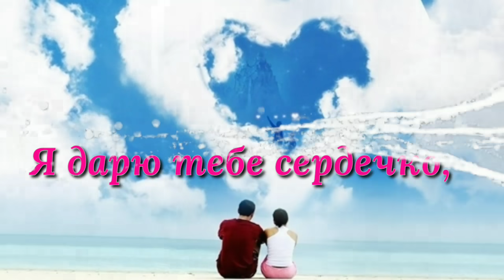С Днём Святого Валентина 💖Самое красивое поздравление любимым.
В День святого Валентина
Принято дарить любовь.
Я дарю тебе сердечко,
Ну а в нём моя любовь.

Пусть она тебя согреет
В этот зимний ясный день💖

Оптимизация: поздравляю с днем святого валентина!,
# с днем святого валентина,
14февраля - день святого валентина, поздравляю с днем всех влюбленных,
тебе от меня,
тебе валентинка,
зима 2020, праздники в феврале,
я тебя обожаю,
с днем святого валентина для мужчины, я люблю тебя,
музыкальные открытки и поздравления,
с днём святого валентина!,
день всех влюбленных,
14 февраля,
поздравление с днём влюблённых,
с днём влюблённых,
видео открытка,
 валентинка для любимки,
день святого валентина 2020,
день святого валентина,
 поздравления с днем влюбленных, поздравления с днем валентина, поздравление с днем влюбленных, музыкальная открытка,
 видео открытки, валентинки поздравления,
с днем валентина,
14 февраля 2020,
 2020, музыка 2020, песни 2020, новинки музыки, песни, с днем святого валентина,
с днем всех влюбленных,
поздравление,
 красивое поздравление,